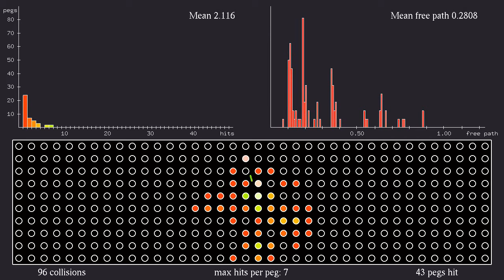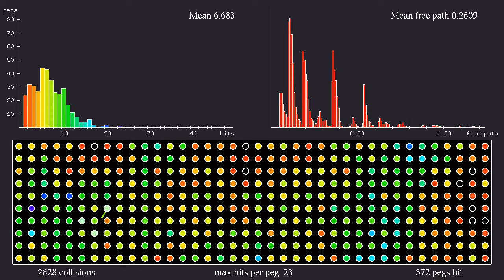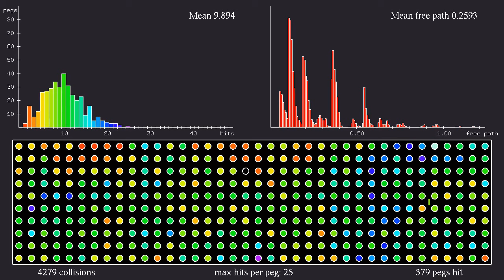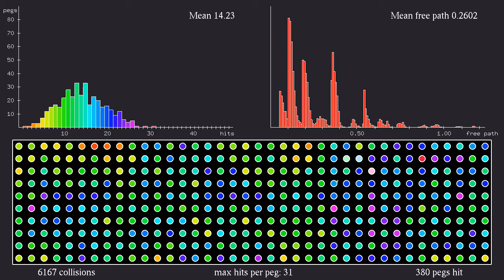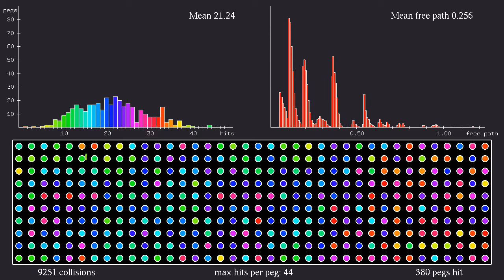Statistics for a Sinai billiard with obstacles on a square lattice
This second video with collision statistics in a Sinai billiard features circular obstacles placed on a square lattice. The bottom half of the simulation shows a type of Sinai billiard: a particle is moving at constant speed, and bouncing off 380 circular pegs, as well as the rectangular box containing the pegs. To help tracking the motion of the particle, the pegs change color when they are hit: they become red when they are hit for the first time, and then their hue changes gradually, becoming red again after 32 collisions. The numbers at the bottom show the total number of collisions (pegs and outer rectangle), the maximal number of times a peg is hit, and the number of pegs hit as least once.
The two histograms on top show two different statistics. The left one shows how many pegs have been hit once, twice, three times, and so on. The colors in the histogram correspond to the colors of the hit pegs. The plot shows the distribution of distances traveled between collisions, also called free paths. The vertical scale changes in the course of time in such a way that the maximum of the histogram remains constant. Note the interesting form of the histogram, showing several peaks: they are related to the different possible values of the distance between pegs or between pegs and outer wall. The first smaller peak corresponds to paths between the outer wall and a neighboring peg, the second larger one to paths between two nearest-neighbor pegs, and so on. The plan is to use periodic boundary conditions in a future simulation, to get a cleaner result.
The mean free path is displayed at the top right. The scale is such that the rectangle has width 2, and length 7.6. The circles have radius 0.05, and their centers are at distance 0.2.